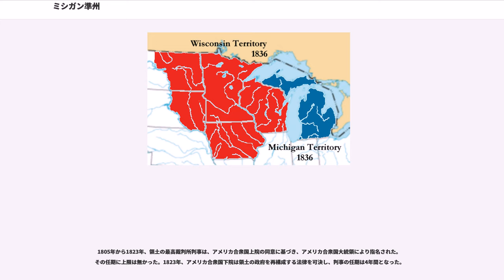ミシガン準州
ミシガン準州（ミシガンじゅんしゅう、英：Michigan Territory）は、1805年6月30日から1837年1月26日までのアメリカ合衆国の自治的領域である。1837年にアメリカ合衆国第26番目の州に昇格し、ミシガン州となった。準州の首都はデトロイトであった。

ヨーロッパ人の到来とともに、ミシガンはまずフランスの植民地に、続いてイギリスの支配下に入った。アメリカ独立戦争に続いて、アメリカ合衆国の幾つかの邦がこの地域の領有権を主張して争った。1779年、バージニア邦はミシシッピ川の東、オハイオ川の北、アパラチア山脈の西のすべての領土をイリノイ郡として自邦に属するものとした。しかし、あらゆる実務面を遂行するはずの郡政府は、実際には大きな川沿いにあった元フランスの開拓地を支配するに留まっていた。他の邦、ニューヨーク、コネチカットおよびマサチューセッツの各邦もこの地域の領有を主張することになった。

最終的に、領有権主張していた各邦がその主張を取り下げ、1787年、アメリカ合衆国議会は北西部領土を創設した。この時、後にミシガン州となる領域には自治的な組織がなかった。1790年6月20日にロウアー半島の西半分とアッパー半島の大部分を含む領域がノックス郡となった。1792年、オハイオのハミルトン郡が拡張され、ノックス郡に含まれていないロウアー半島の東半分を含むことになった。1796年8月15日、ウェイン郡がノックス郡とハミルトン郡から分離して創設され、現在のミシガン州の大部分と、オハイオ州、インディアナ州およびウィスコンシン州の一部を含むことになった。
1800年ミシガンの西半分はインディアナ準州に付属することになり、北西部領土とは別の新しい政府が作られた。ウェイン郡はミシガンの東半分に縮小され、北西部領土の一部に留まった。ノックス郡はインディアナ準州に遷され、1801年、その領域はロウアー半島の西部大半とアッパー半島のほんの一部となった。インディアナ準州のセントクレア郡がアッパー半島の西部と、ミシガン湖に沿ったロウアー半島の小さな領域を含むように拡張された。
1803年、オハイオがアメリカ合衆国の州に昇格し、ミシガンの東半分はインディアナ準州に属することになった。この時に、それまでのウェイン郡は存在を終え、新しいウェイン郡がノックス郡およびセントクレア郡から創出され、ロウアー半島の全部、アッパー半島の大部分、イリノイ州、インディアナ州およびウィスコンシン州の大部分を含むことになった。

1805年1月11日にアメリカ合衆国議会で成立した法律によりミシガン領土が創設され、その年の6月30日に施行された。この法律では領土の境界を、「インディアナ準州の一部で、ミシガン湖の南岸屈曲した地点から東にエリー湖まで引いた線の北側、前述の屈曲した地点から北にミシガン湖の中央へ引いた線の東側、およびアメリカ合衆国の北の国境より南側の地域をふくむ」とされた。初代準州知事ウィリアム・ハルはウェイン郡を廃止し、彼自身の考えで新しい地域を創ったが、短命に終わった。1815年に知事となったルイス・カスは直ぐにハルの決めた区分を取り消し、ミシガン領土内の全ての領域を3回目のウェイン郡として再設定した。領域内の土地は、1807年のデトロイト条約により、すべてインディアンからの割譲が終わっていた。
米英戦争の間、1812年8月16日にイギリス軍のアイザック・ブロック将軍によってデトロイトが落され、ミシガン領土は名目上アッパー・カナダの一部となった。8月24日、デトロイト砦守備軍の指揮官ヘンリー・プロクターは、現行法下の市民政府の継続と、プロクターが知事を代行し、オーガスタス・B・ウッドウォードが主席判事と秘書官を兼ねることを宣言した。1813年2月4日、プロクターは市民政府を閉鎖し、戒厳令を発した。

1816年にインディアナ州が、1818年にイリノイ州が成立すると、その領域の残された部分がミシガン領土に併合された。この時に、ミシガン領土の30郡区に相当する地域が、インディアナ州がミシガン湖へ接するようにするために割譲された。その後間もなく、連邦政府は急速にこの地域のインディアンと条約を結び、その土地を獲得していった。

1824年、ミシガン領土は合衆国の領土としては第二番目の段階である準州になり、行政権は知事と...